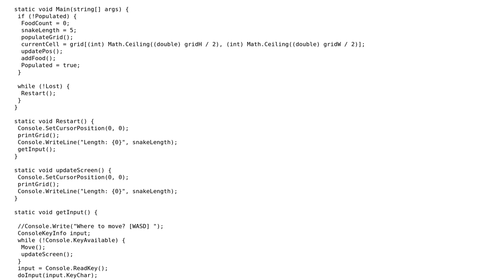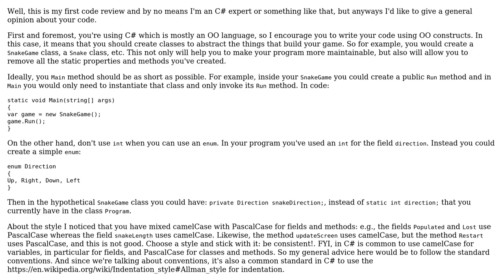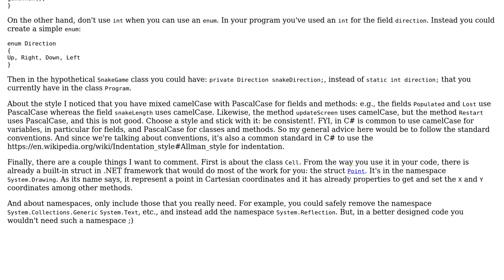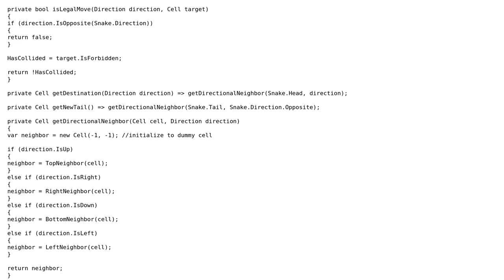Code Review: Console snake game in C# (2 Solutions!!)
Code Review: Console snake game in C#

With thanks & praise to God, and with thanks to the many people who have made this project possible! | Content (except music & images) licensed under CC BY-SA | Music | Images & others | With thanks to user Xam user Terradice user Jamal user Aron and the Stack Exchange Network Trademarks are property of their respective owners. You are responsible for your own actions.